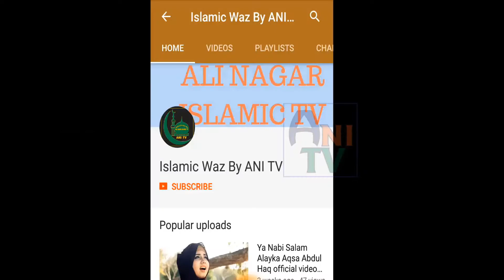বিশ্বনবীজির ﷺ শান ও মান সম্পর্কে গুরুত্বপূর্ন আলোচনা | Bangla Waz 2018 | Abul Hasan Omair Rezvi #2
২০১৮ এর অসাধারন ওয়াজ | মাওলানা আজিজ রজভী | Mawlana Mufti Aziz Razavi | Bangla Waz 2018 | ANI TV